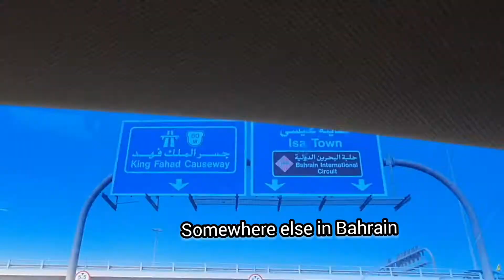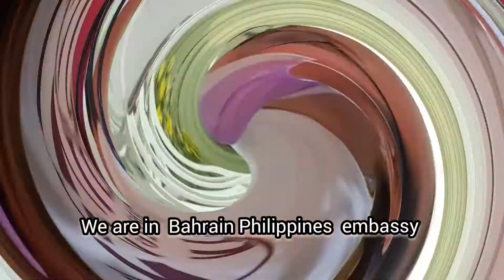AFTER VACATION HERE WE ARE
Yes I'm  I'm back as usual  I'm doing hairstyle  beafore  anything else, then Ivwill go in our embassy  with my Colleagues  before  so happy that I meet them ,and I start  again to my work after  2 months  vacation,